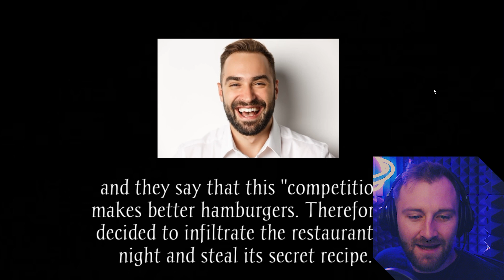Ronald McDonald's | DO NOT TRUST THE CLOWN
Ronald McDonald's is kinda like being Plankton, but a lot scarier- and more grenades!

@PlanetDrewpiter on all Social Media!